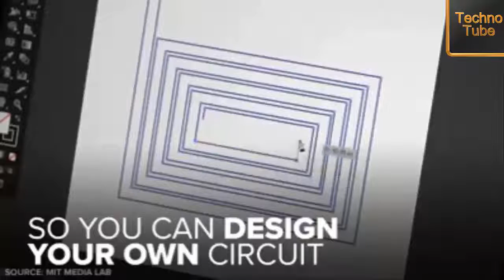Tattoos That Can Control Your Computer - New Tech 2016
These temporary Tattoos can control your Computer
Awesome technology is easy to come by, the hard part is finding the new technology. These cool gadgets and inventions will leave you flabbergasted

Enjoy this collection of the latest tech for around the home that includes many futuristic looking items.
This video included iPhone gadgets, household inventions, pet gadgets, wearable gadgets, high tech devices, and many of the top new greatest inventions around.